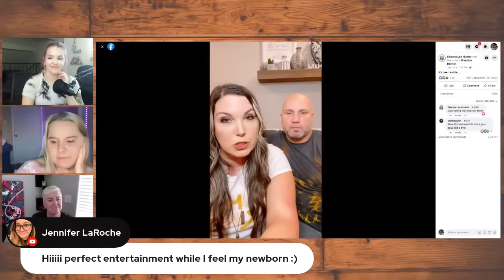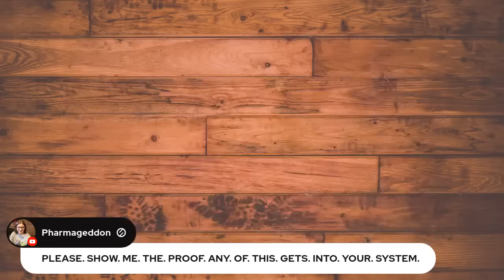*ANTI-MLM* ELOMIR UPDATES LIVE featuring JulieJo & Erin Bies! ♥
Grab a snack, drink and prepare for the cringe.